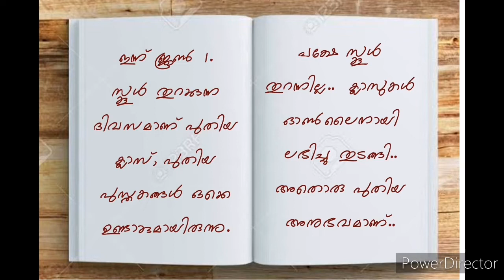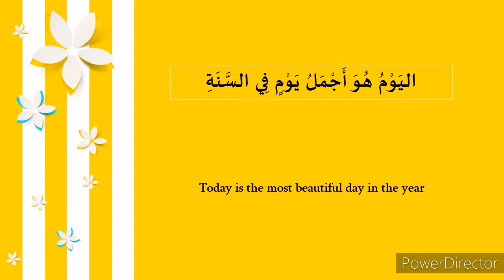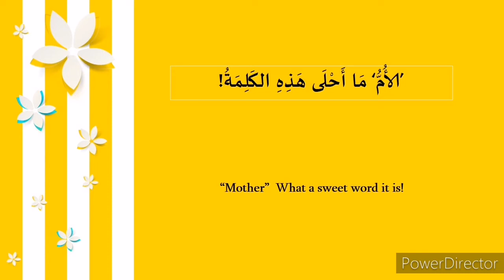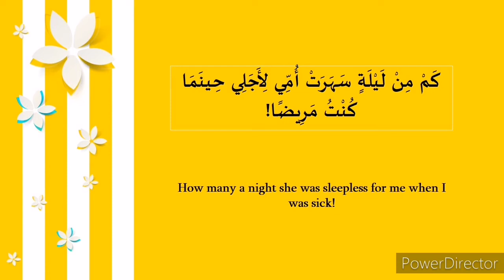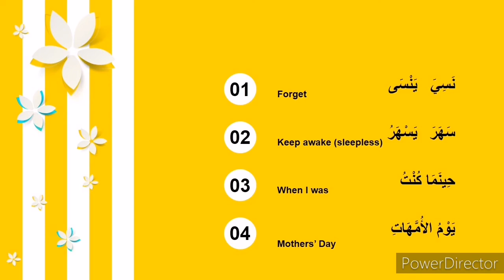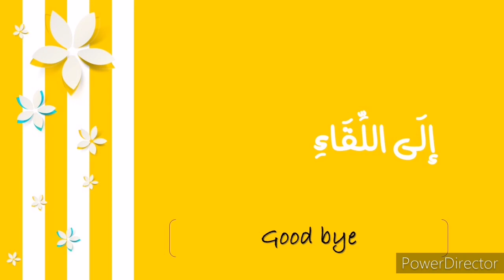Class 7 كيف أنسى أمي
Edited session